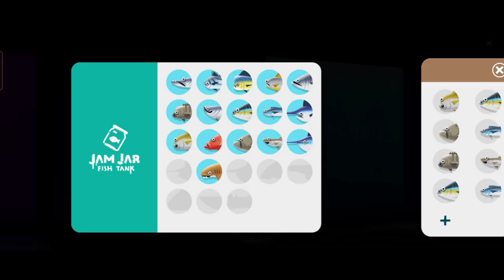Memancing Sierra Mackerel di Costarica❗ Creatures of the Deep: Fishing❗ Ayok Bersaing di Ranked❗